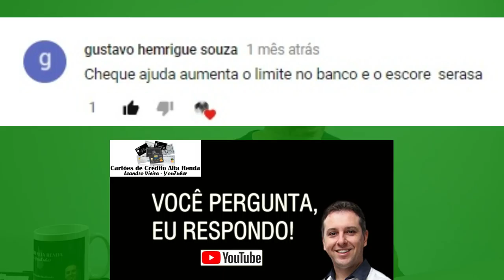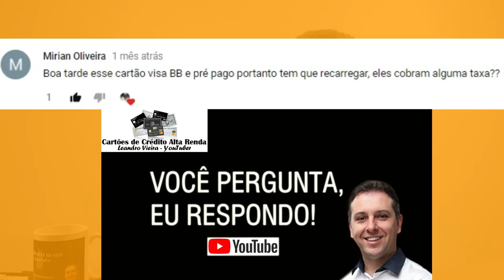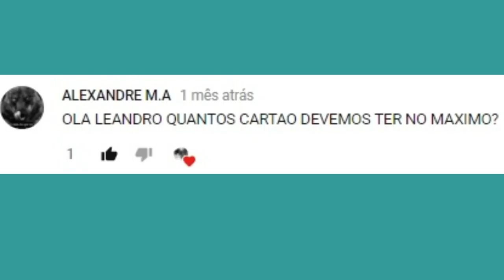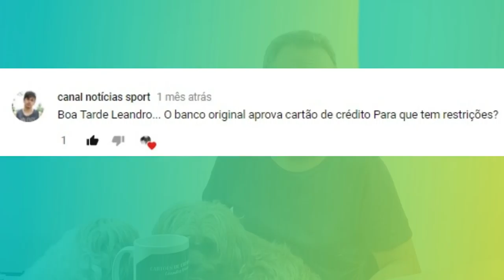💳Você Pergunta EU Respondo, VÍDEO 4, CARTÕES, BANCOS, INVESTIMENTOS.